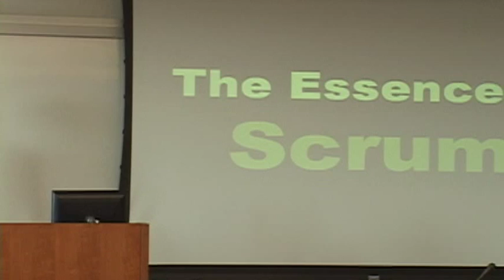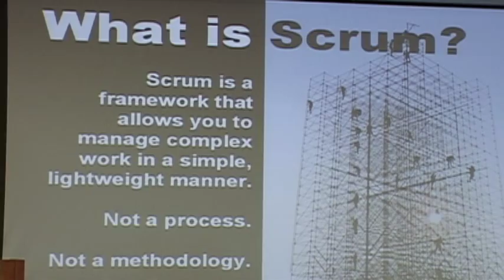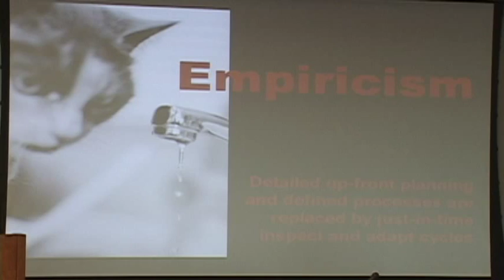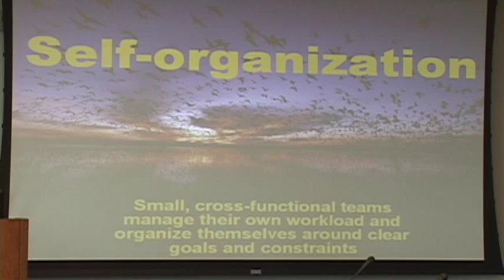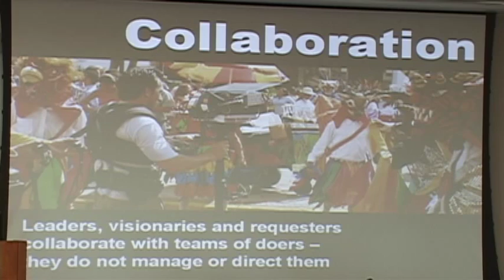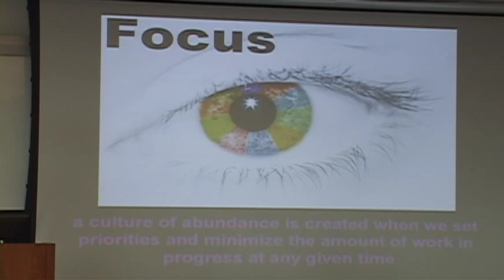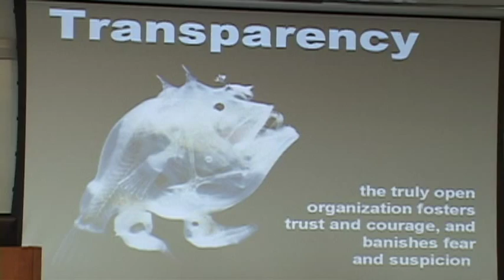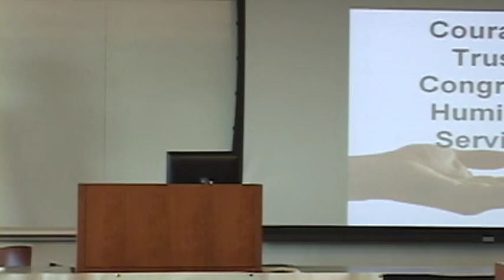Tobias Mayer | Collaborative Work for Agile Software Development | Science 'UnSummit' 2010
Tobias Mayer, scrum master and agile workforce developer, talks about the ingredients for creating effective product development.  Author of 'The People's Scrum: Agile Ideas for Revolutionary Transformation,' Tobias has worked in high tech for a number of years, and is deeply connected with the rules of engagement for self-organization and shared leadership that emerges from practices and clarity of principles.